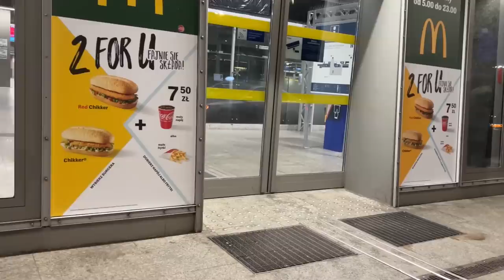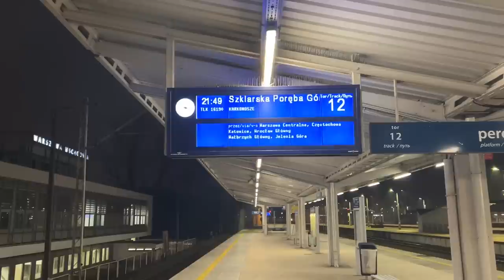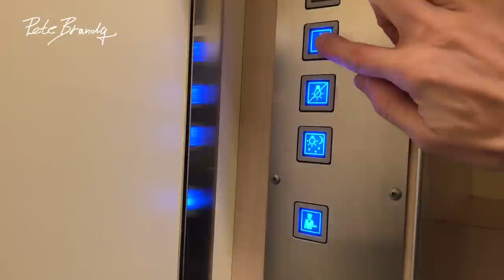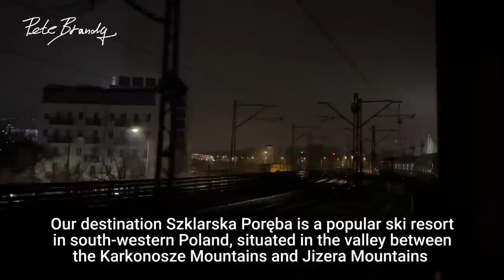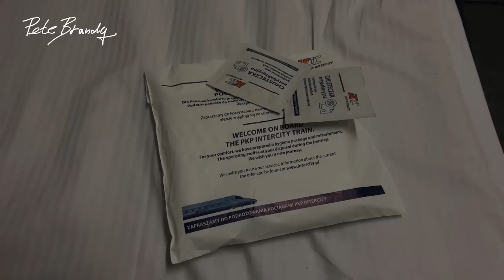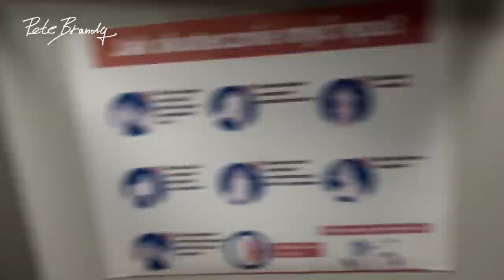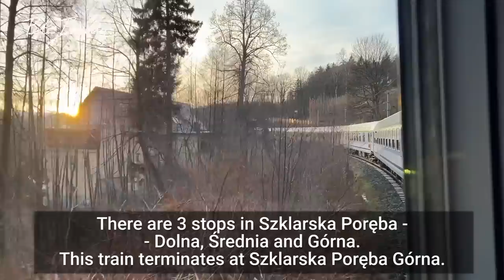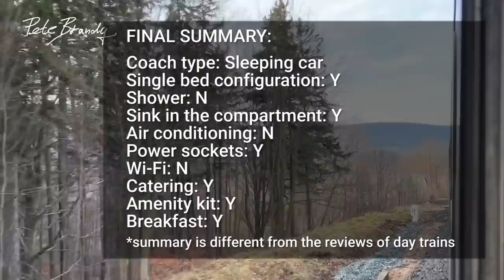TRIP REPORT | PKP Sleeper | TLK Karkonosze | Warsaw to Szklarska Poręba | PKP Intercity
I took PKP night train from Warsaw to Szklarska Poręba, operated by Polish operator PKP Intercity. This train connecting Warsaw, the capital of Poland, with popular ski resort Szklarska Poręba, located near the border with the Czech Republic.

A big thanks to my $5+ Patreons:
Philipp Mougey
Dan & Linda
Nigel Lamb
Linda Vainomae-Hoffmann
John
Sam Jennings
James D.

DETAILS:
Railway company: PKP Intercity
Train number: TLK 16190
Category: TLK (Twoje Linie Kolejowe)
Route: Warszawa Wschodnia - Szklarska Poręba Górna
Duration: 10h44m
Class: Sleeping car (single compartment)
Coach / Berth:  30 / 22
Date: January 2023
Train type: Loco hauled train
Train composition:
Locomotive: PKP Class EP07
Coaches: 1x WLAB10mouz (sleeping car), 3x B10nouz (2nd class compartments), 1x B9nopuvz (2nd class open)

0:00 Intro and origin station
2:14 Train arrival
2:47 Boarding
3:22 Compartment tour
7:37 Departure
9:50 Warszawa Centralna
10:35 Warszawa Zachodnia
11:23 Amenities
12:45 Train tour
15:10 Good night
15:33 Morning
16:21 Breakfast
16:46 Jelenia Góra - Szklarska Poręba
19:14 Summary
21:06 Final destination